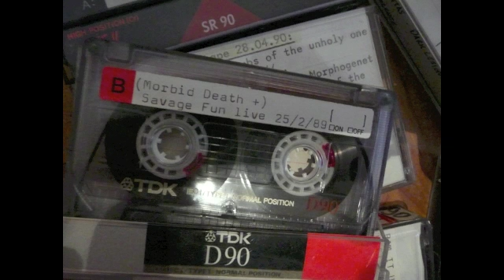SAVAGE FUN live in Höchstädt, Juze, 25.02.1989 (Savage Fun Concert 1/3)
»Howdy-ho, we are Savage Fun, Germanys only Hippy Core!«
Max (Gitarre), Don (Schlagzeug), Bernd (Bass). Erster Auftritt, wenige Wochen nach Gründung & Instrumentenanschaffung, als Support von den Morbid Warsocks und Death In Action, welche kurz darauf auch den We Bite Deal bekamen. Joachim vom Ox war auch da und hat seine erste (oder zweite?) Ausgabe vertickert. Bei Savage Fun hatte sich noch keiner bereit erklärt zu singen, also fragte man ein paar Minuten vor Auftritt im Publikum, wer das machen will. Ich weiss seinen Namen nicht mehr, aber er meinte, er möchte eh eine Band namens "Morbid Death" gründen und das wär ja schonmal eine tolle Übung. Oder so ähnlich war das damals in der pre-UlcerousPhlegm-Phase. Ich lade noch ein paar weitere Savage Fun Gigs hoch. Es gibt auch noch ein Split-Tape mit den legendären DISTRACT REALITY aus ALERHEIM!!! Leider finde ich es grad´ nicht. Ansonsten: wer mir schreiben will, soll einfach mal vorbeischauen.